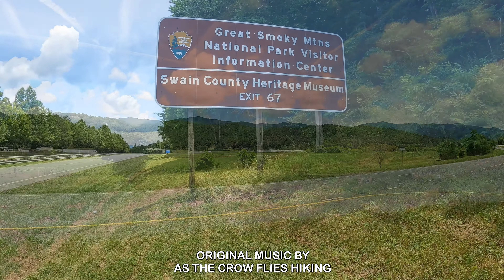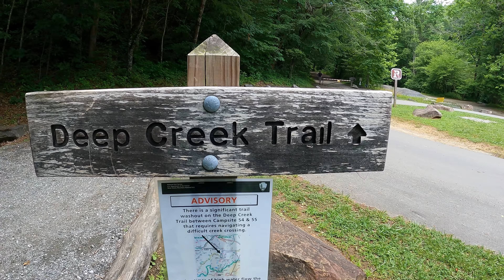BACKPACKING DEEP CREEK TRAILS IN THE SMOKY MOUNTAINS PART ONE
In this two part series, Crow, Senior Hiker 77, Following Walkers World, and Nicole Hikesalot venture to the Deep Creek area of the Smoky Mountain to wander around the various trails and enjoy the beauty of the Smoky Mountains National Park.